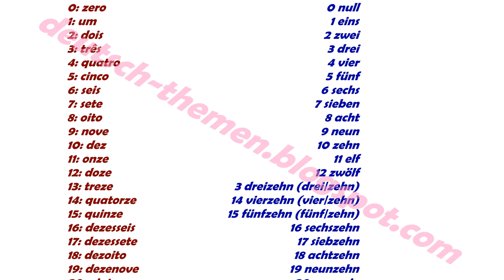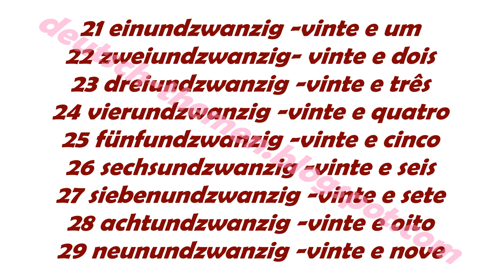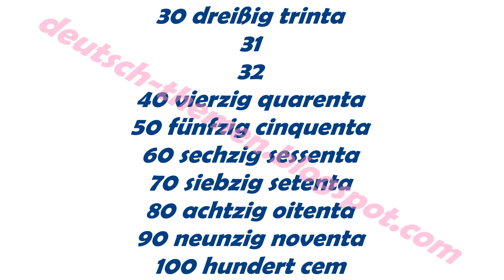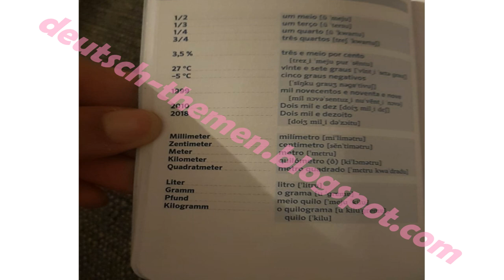portugues alemão zhalen 1-100